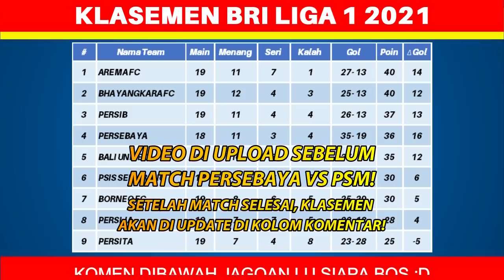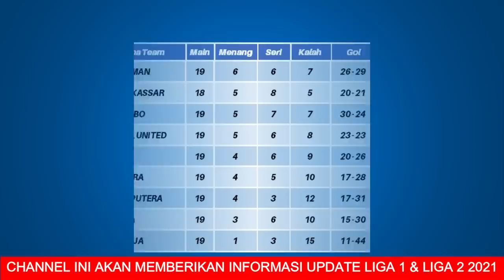Jadwal Liga 1 2022 Pekan ke 20 - Borneo FC vs Persib - Persela vs Persija - Live Indosiar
Jadwal Liga 1 2022 Pekan ke 20 - Borneo FC vs Persib - Persela vs Persija - Klasemen BRI Liga 1 2021 - Live Indosiar

persela vs persija

persipura vs persiraja

bali united vs persita
psis vs arema fc

pss vs madura united
psm vs persik
persikabo vs barito putera
borneo fc vs persib
bhayangkara fc vs persebaya